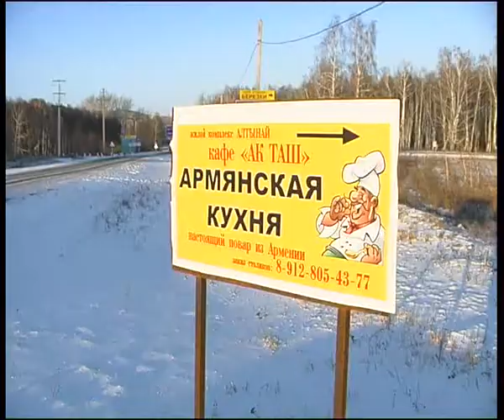Armenian Tea.flv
Челейкин - Армянский Чай, Cheleykin - Armenian Tea .